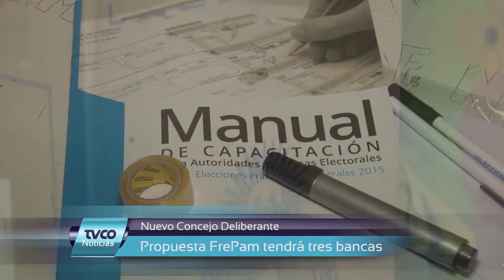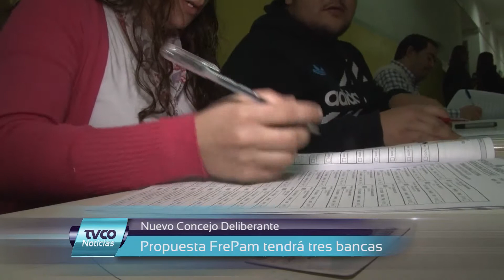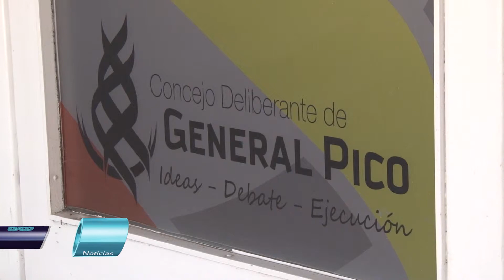Guillermo Coppo ocupará tercera banca de Propuesta FrePam en el Concejo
El radical Guillermo Coppo ocupará la tercera banca de concejal obtenida por Propuesta FrePam en las recientes elecciones.